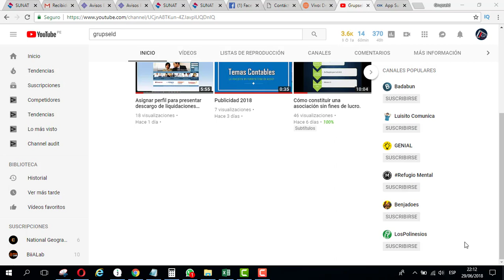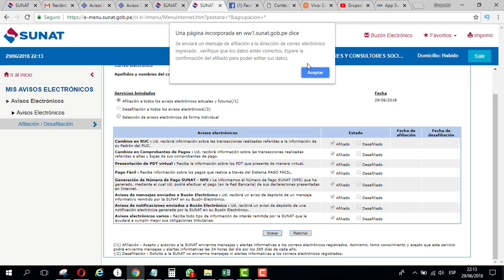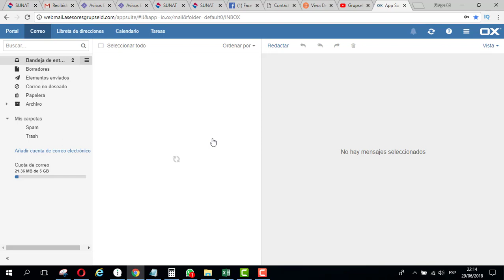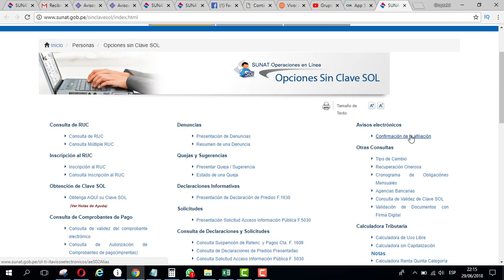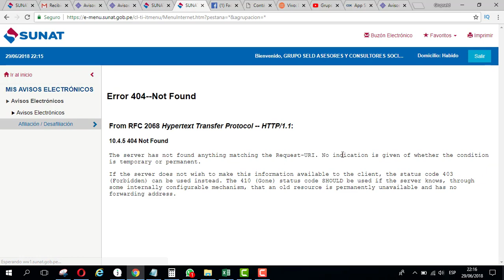Afiliate a los avisos electrónicos evita estar revisando el buzón electrónico-SUNAT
Somos tu firma de confianza, asesoría contable , tributaria , laboral , legal y informática.